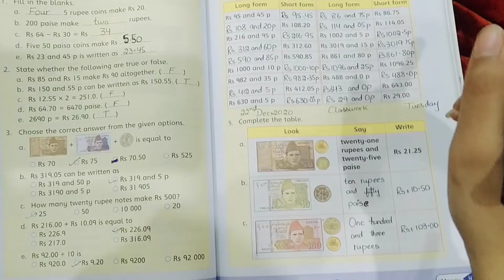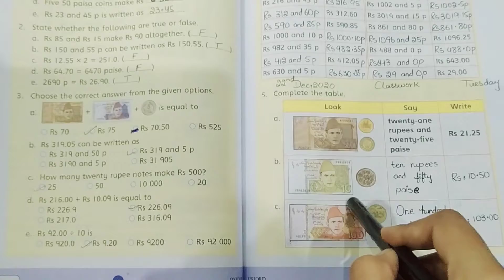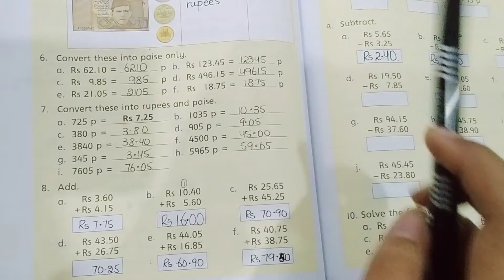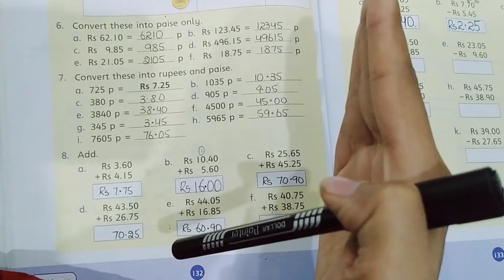III Maths chp#4 pg 131,132 Q#4to7 12jan,2021